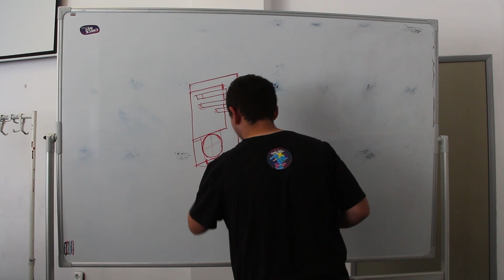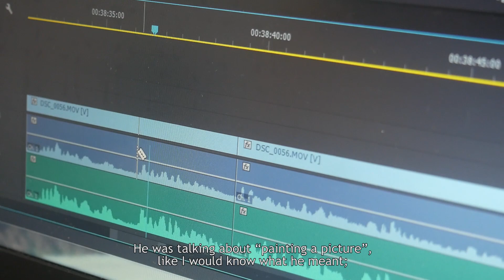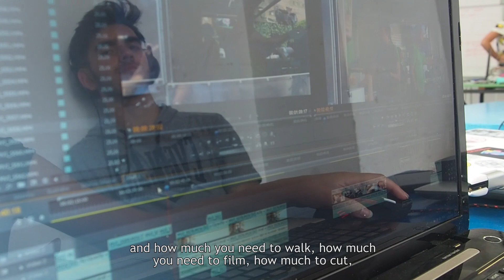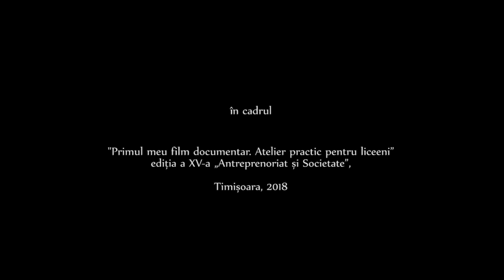Making of [PMFD#15, Timișoara, 2018]